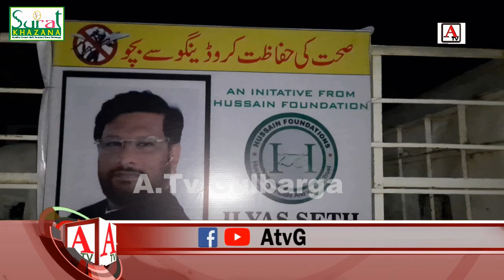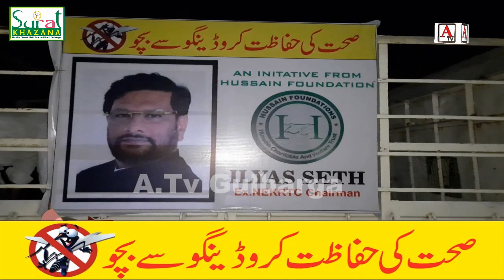ilyas Seth Ki janib Se Gulbarga Mein Dengue Se Awam Ko Mahefooz Rakhne Free Fogging Ki Ja Rahi Hai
ilyas Seth Ki janib Se Gulbarga Mein Dengue Se Awam Ko Mahefooz Rakhne Free Fogging Ki Ja Rahi Hai A.Tv News 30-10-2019